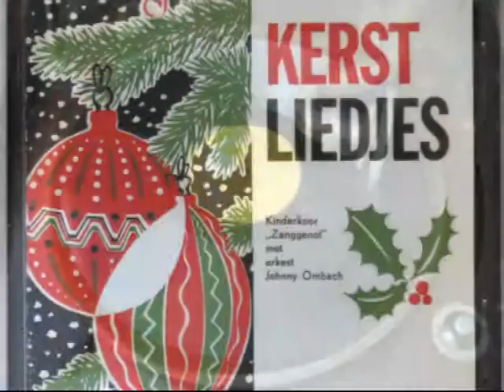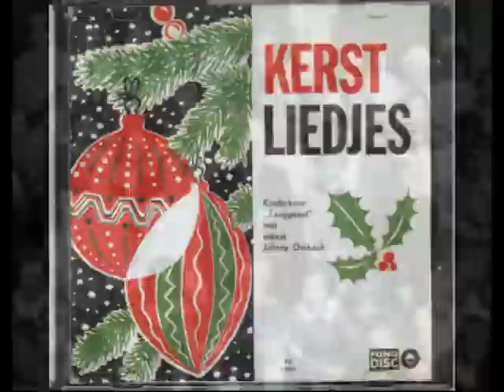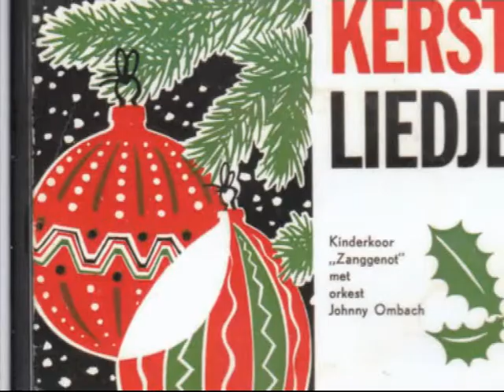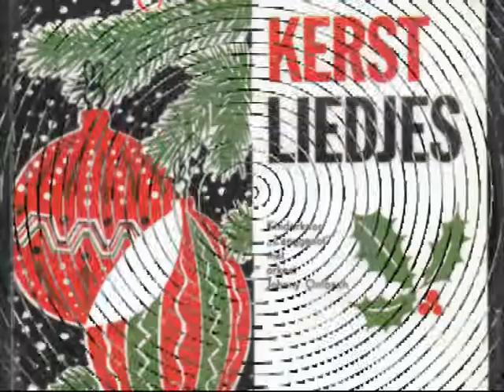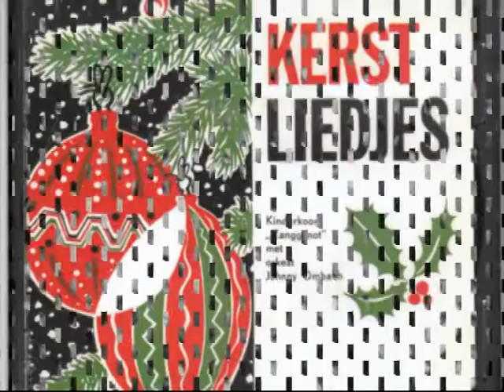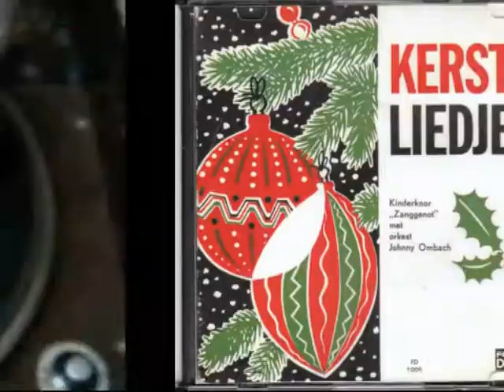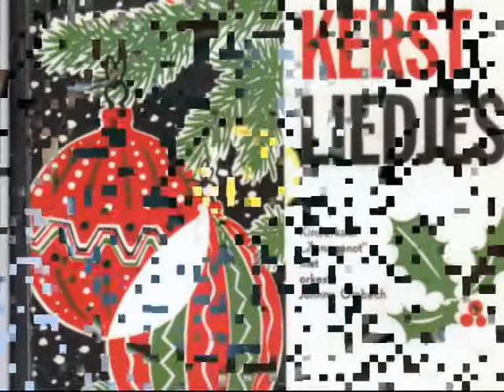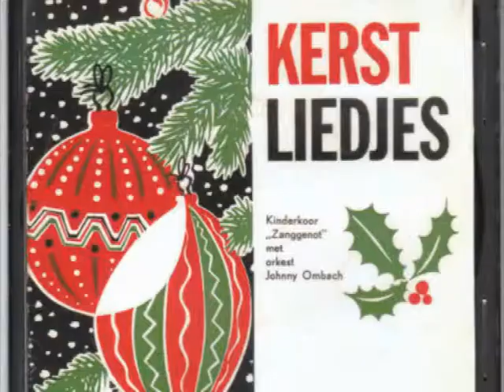Kinderkoor ZANGGENOT 1951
Beschrijving Vandaag werd ik verrast met een opname van "ons" kinderkoor "ZANGGENOT"63 jaar geleden 1951. Een rechtstreekse opname op 45 toerenplaatje. Met Kerstzang.